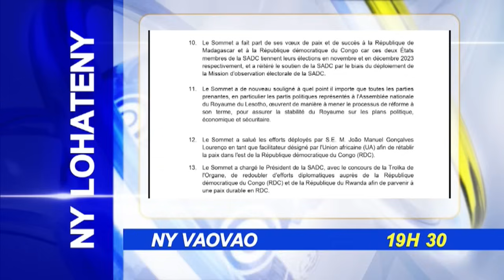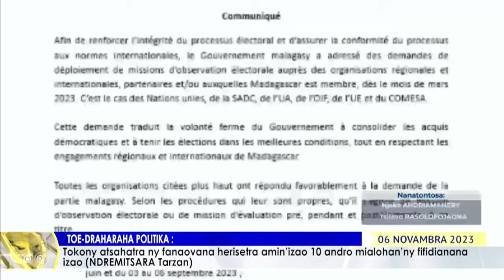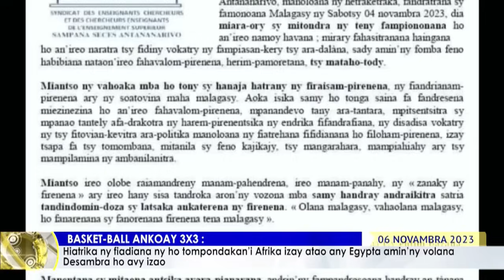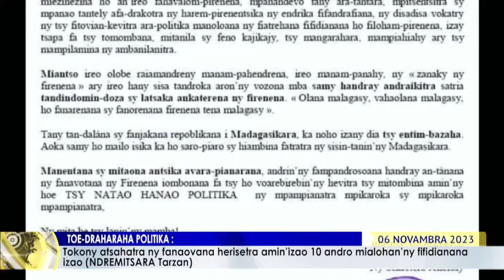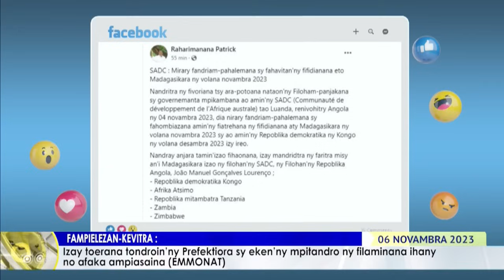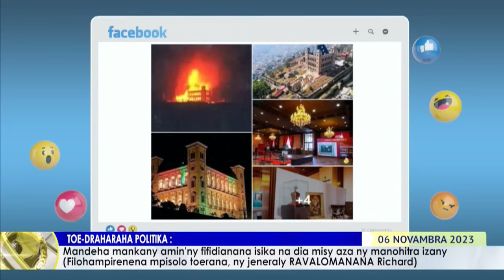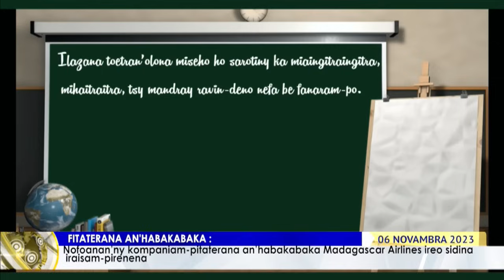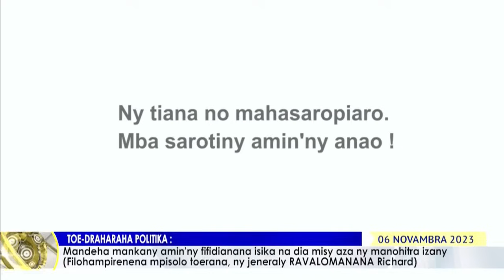NY VAOVAO DU 06 NOVEMBRE 2023 BY TV PLUS MADAGASCAR